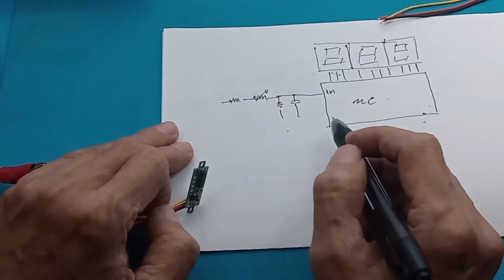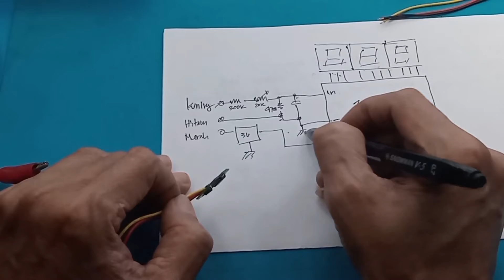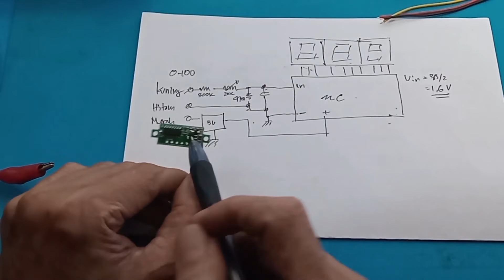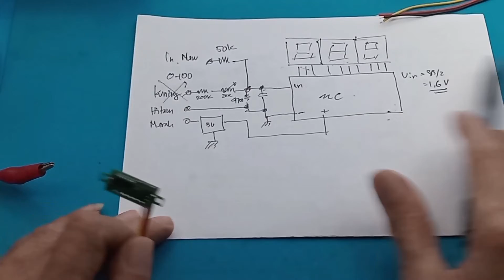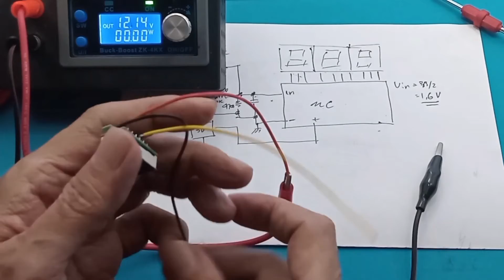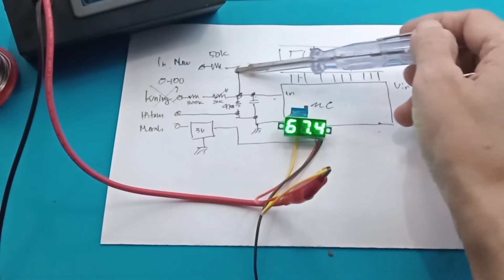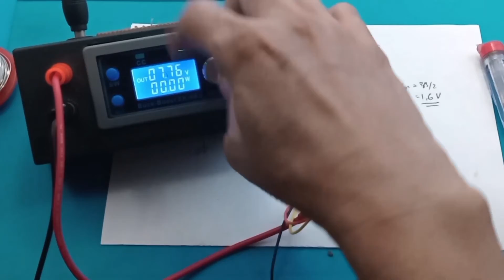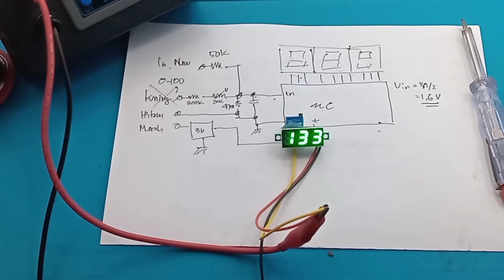Voltmeter DC 0V-100V Xk 005 skematik spesifikasi Voltmeter 100V XK-005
Skematik voltmeter 100V dc Spesifikasi Datasheet DC 0-100 Voltmeter Xk 005 skematik spesifikasi Voltmeter 100V XK-005

Link Pembelian Voltmeter DC 0-100V Terbaik
1. Voltmeter DC 0V-100V 0,36 Inch 3 Kabel Tanpa Frame 0.36" Digital Voltmeter Mini 0.36 Inch 3 Kabel LED No Frame DC 0V - 100V Volt Meter
2. Voltmeter DC 0V-100V 0,36 Inch 3 Kabel Tanpa Frame 0.36" Digital Voltmeter Mini 0.36 Inch 3 Kabel LED No Frame DC 0V - 100V Volt Meter

Specification :
- Measuring range : DC 0V - 100V
- Power supply: 4V - 40VDC
- Refresh speed : About 200mS once
- Reverse Protection : Yes : Display method : Three 0.28 "LED digital tube Red
- Dimension display : 23 x 10 x 5 mm , length X width x thick (without mounting ears);
- Dimension PCB : 33 x 10 x 0.2 mm - With the installation of ear length: 33mm - Weight : 8g - Operating temperature : -10 C to 65 C

00:00 radal 05
00:12 Voltmeter 100V Xk-005
01:00 Skematik Volt meter 100V
04:00 Tambah potensiometer pada input
05:10 Tes